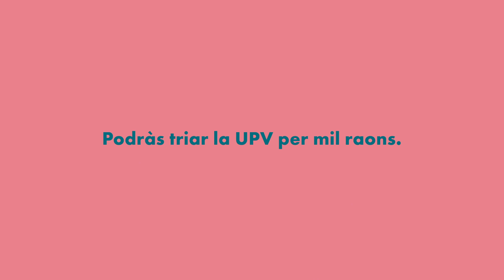Podràs gaudir de l’autèntica vida universitària a Alcoi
PODRÀS gaudir de l’autèntica vida universitària. Aconsegueix un títol de prestigi i aprofita el millor de la UPV, i d’Alcoi! Tecnologia. Natura. Bonrotllisme. La millor formació, en un lloc envejable, és encara millor, no creus?
Podràs triar la UPV per mil raons.